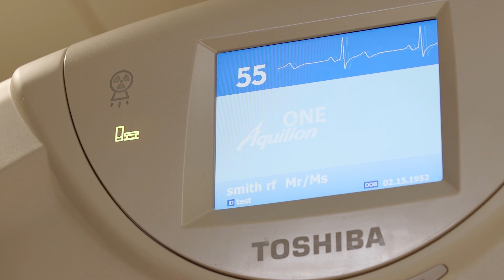Abnormal Heart Rhythms (Arrhythmia)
Dr. Patel and Dr Skipitaris show how we look at abnormal heart rhythms differently. Our team uses the latest electrophysiology techniques and devices to help monitor, control and maintain a healthy heartbeat. Whether you’re just trying to understand the disease or seeking a second opinion, get started at Northwell.edu/heart.

Learn more about Northwell Health's approach to treating heart arrhythmias by visiting

About Northwell Health
As New York State’s largest health care provider and private employer, Northwell Health’s mission is to improve the health of our communities. Our focus is on prevention, wellness, and providing the full continuum of diagnosis, treatment and after-care services to all those we serve.